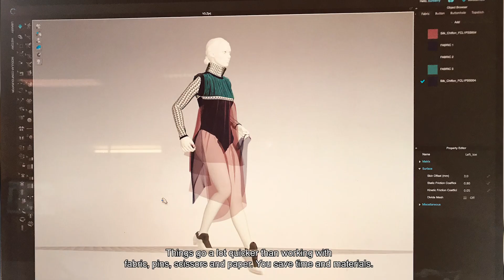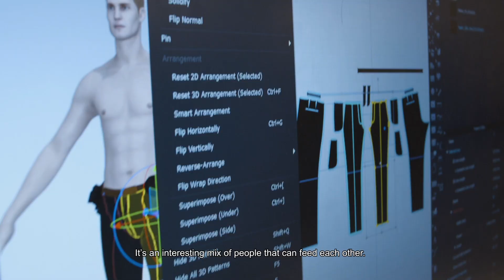Virtual Fashion Design- the new real - Amsterdam University of Applied Sciences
You will gain insights and knowledge on the influence of new creative technologies within the fashion industry. One of the benefits is to create and produce in a more sustainable way, other is the interesting new design possibilities and to rethink working methods, products and representation of fashion.